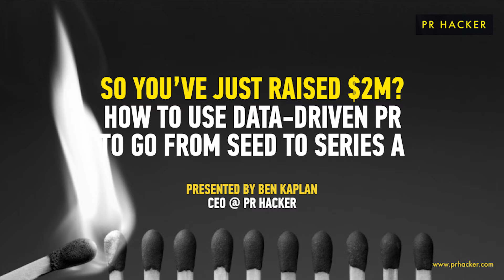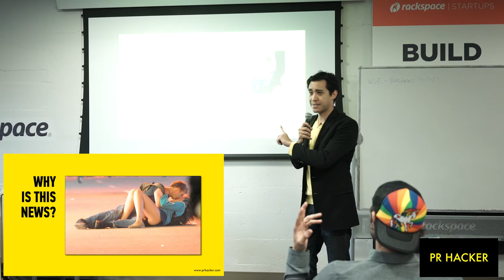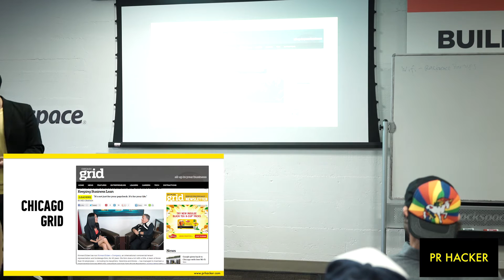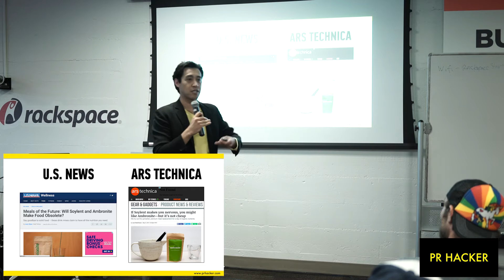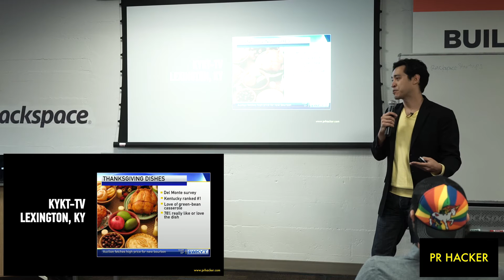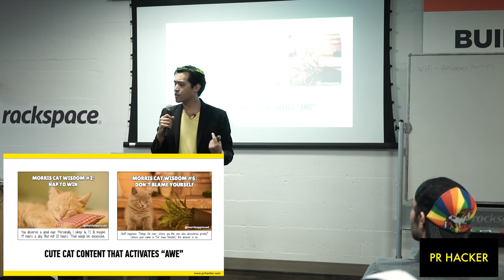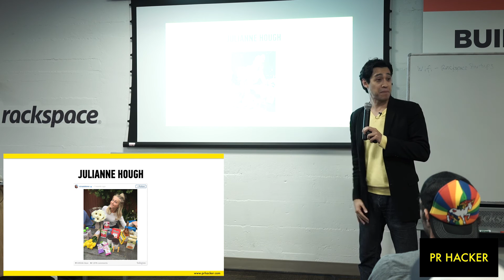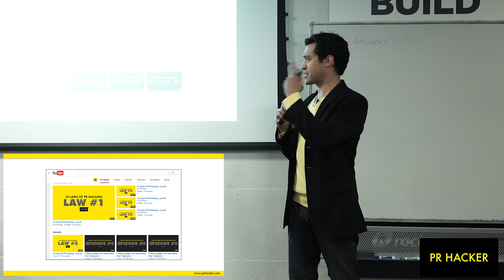So You've Raised $2M? How to Use Data-Driven PR to Go From Seed to Series A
Presented by Ben Kaplan
Founder + CEO, PR Hacker

Here's the situation: You've assembled a great team, built a killer product, and raised a couple million dollars in seed money. Now you need the kind of rapid-fire, hockey-stick growth that wows your investors and causes them to whip out their Series A checkbooks in record time.

So what should you do?

In this high-energy and results-oriented presentation, PR expert and PR Hacker CEO Ben Kaplan will show you how to use data-driven stories optimized for rapid viral sharing to create disproportionate PR leverage -- triggering enormous potential gains in traffic, downloads, users, leads, and sales with far less investment of time and money.